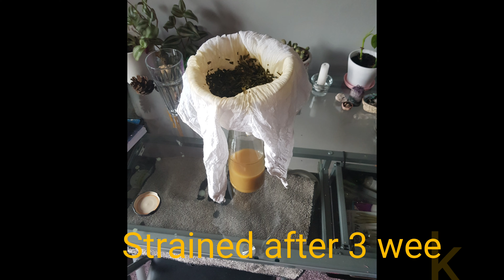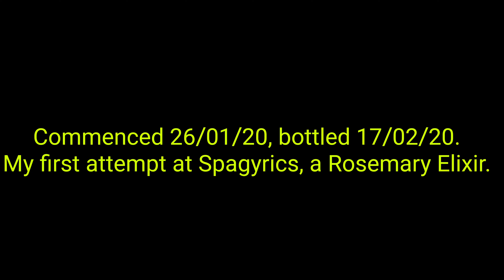Rosemary Spagyric Elixir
My first attempt at creating a spagyric elixir, Rosemary for the Sun.
A journey in to alchemy.